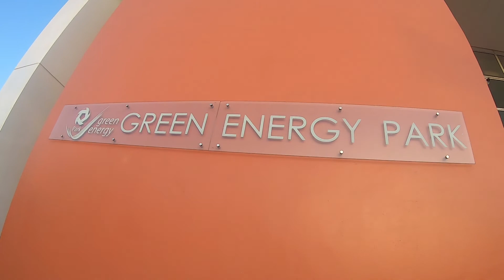Solar Decathlon Africa 2019 Teaser